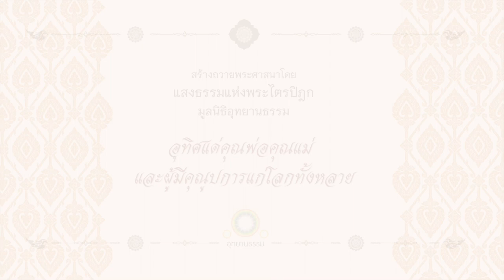ความตายที่ล้ำค่า | บทนำ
ความตายที่ล้ำค่า

ความตายเป็นสิ่งที่จักปรากฏต่อทุกคน คนที่ไม่รู้จักความตาย บริหารความตายไม่เป็น มักจะตายอย่างไร้ค่า  ส่วนคนที่รู้จักความตายดี บริหารการตายได้ ก็จะตายอย่างล้ำค่า

อุทิศแด่คุณพ่อคุณแม่
และผู้มีคุณูปการแก่โลกทั้งหลาย